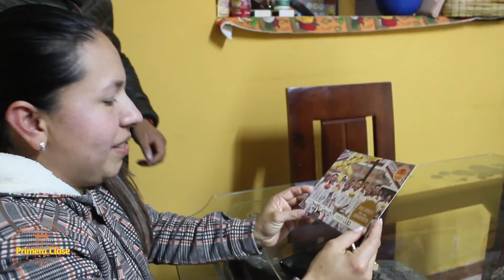Mariachi Juvenil Primera Clase Cumpleaños Lida TeamProfe 10 Abril Mariachis Bogotá